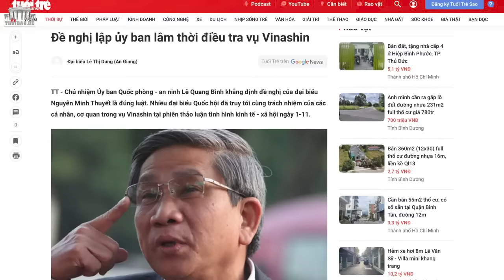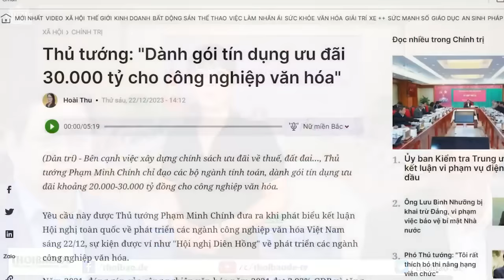Vinashin và sự phản bội công cuộc cải cách theo hướng thị trường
Nếu không thay “quốc doanh là chủ đạo” bằng nguyên tắc “hiệu quả của nền kinh tế mới là chủ đạo”, thì Việt Nam chẳng những không có kinh tế thị trường, mà cái “định hướng Xã hội Chủ nghĩa” Đảng muốn cũng không bao giờ có.